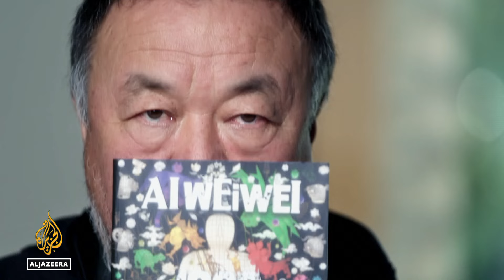Finding authenticity - Ai Weiwei and Anish Kapoor | Studio B Unscripted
In his new memoir, 1000 Years of Joy and Sorrows, artist and activist Ai Weiwei shares his story of growing up in exile in China. Ai’s work challenges human rights abuses around the world.

Sculptor and installation artist Anish Kapoor is one of the most celebrated contemporary artists, known for his iconic large-scale sculptures including Cloud Gate in Chicago and ArcelorMittal Orbit in London.

In Part 2 of Studio B: Unscripted, Ai and Kapoor explore the idea of “home” and belonging in a globalised world, as well as the changing face of art today.

@Anish Kapoor
​ @Ai Weiwei
#​AiWeiwei